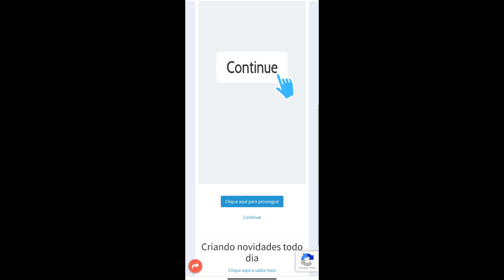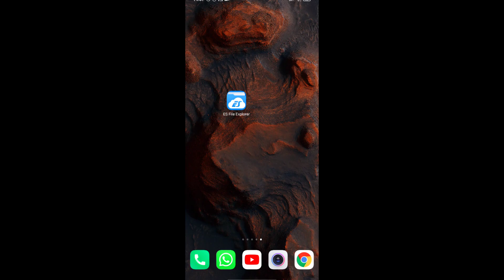COMO INSTALAR MOD DO ORESPAWN PRO MINECRAFT PE! (Minecraft pocket edition)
💎Team FamiliaMobile